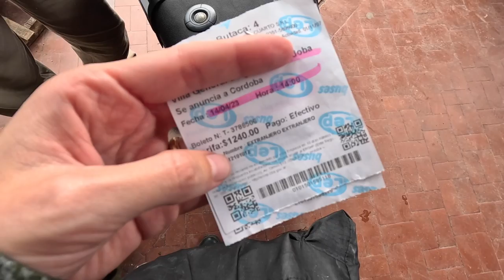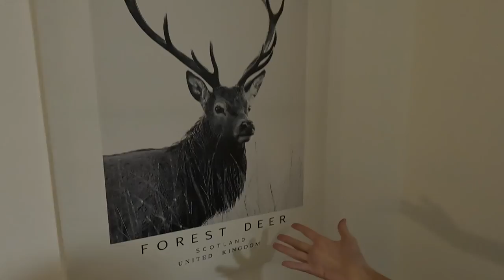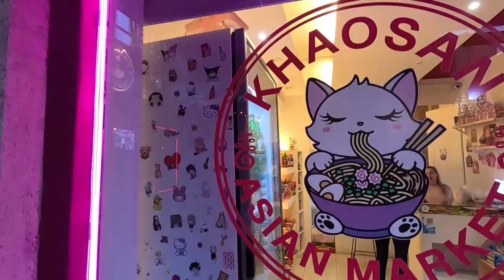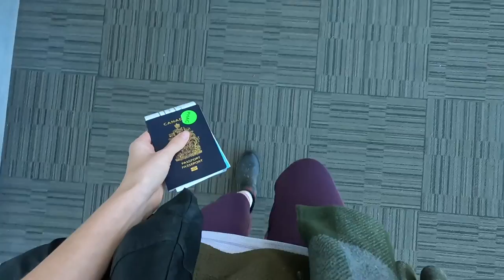Viajando a PATAGONIA 😊✈️ | Regresando a Nuestro Lugar Favorito en el Mundo!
Hoy les compartimos un vlog mientras comenzamos el largo viaje a la Patagonia.

Este es nuestro primer viaje en no sabemos cuánto tiempo! Los últimos meses han estado dominados por renovaciones, así que ya era hora de tomar un pequeño descanso y también volver a filmar los vlogs de viajes que tanto extrañamos.

Por supuesto, para este viaje decidimos volver a la Patagonia - uno de nuestros lugares favoritos en el mundo! La última vez que estuvimos por estas partes fue en 2019 (justo antes de ya saben qué).

Esta vez vamos a ver de visitar algunos lugares nuevos y también volver a algunos de nuestros destinos favoritos.

También tenemos la suerte de estar viajando por Patagonia en otoño así que ya se pueden imaginar los paisajes que se vienen.

Esperamos que disfruten este viaje con nosotros.